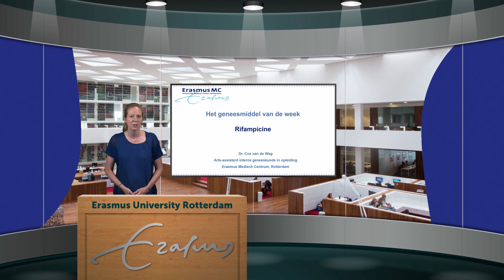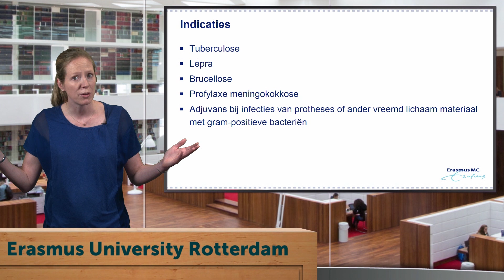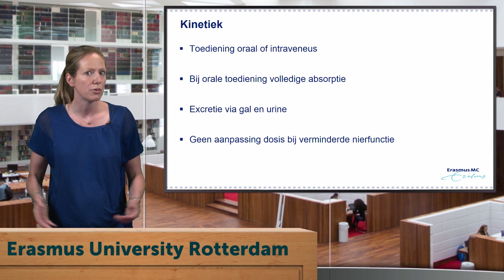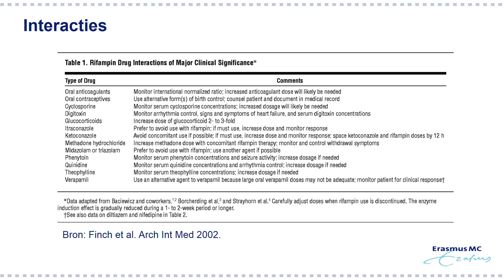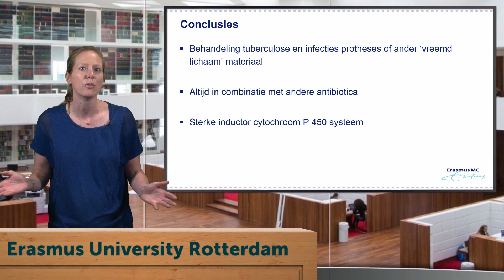Geneesmiddel van de week - Rifampicine